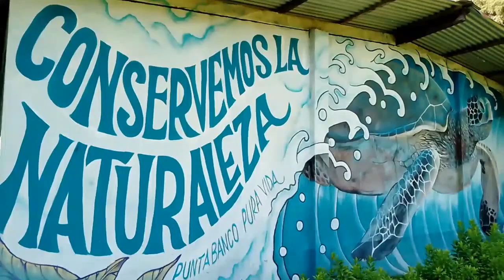LIBERACION DE TORTUGAS EN PUNTA BANCO DE PAVÓN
𝐄𝐬𝐭𝐞 𝐝𝐨𝐦𝐢𝐧𝐠𝐨 𝟐1 𝐝𝐞 𝐞𝐧𝐞𝐫𝐨 𝐬𝐞 𝐫𝐞𝐚𝐥𝐢𝐳𝐚𝐫á 𝐞𝐥 𝐅𝐞𝐬𝐭𝐢𝐯𝐚𝐥 𝐝𝐞 𝐓𝐨𝐫𝐭𝐮𝐠𝐚𝐬 𝐞𝐧 𝐏𝐮𝐧𝐭𝐚 𝐁𝐚𝐧𝐜ó 𝐝𝐞 𝐏𝐚𝐯ó𝐧 𝐝𝐞 𝐆𝐨𝐥𝐟𝐢𝐭𝐨. 𝐇𝐚𝐛𝐫á 𝐝𝐢𝐟𝐞𝐫𝐞𝐧𝐭𝐞𝐬 𝐚𝐜𝐭𝐢𝐯𝐢𝐝𝐚𝐝𝐞𝐬, 𝐜𝐨𝐧𝐜𝐢𝐞𝐫𝐭𝐨 𝐜𝐨𝐧 𝐁𝐚𝐧𝐝𝐚 𝐓𝐞𝐫𝐫á𝐪𝐮𝐞𝐚 𝐝𝐞𝐬𝐝𝐞 𝐁𝐫𝐚𝐬𝐢𝐥 𝐲 𝐥𝐢𝐛𝐞𝐫𝐚𝐜𝐢ó𝐧 𝐝𝐞 𝐭𝐨𝐫𝐭𝐮𝐠𝐚𝐬 𝐛𝐞𝐛é𝐬.